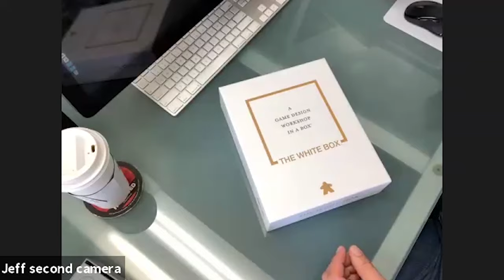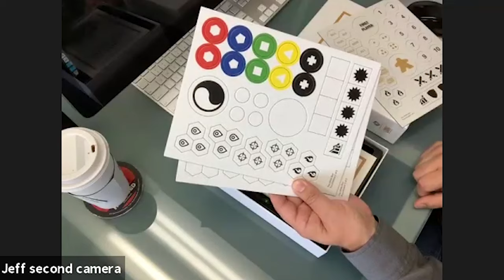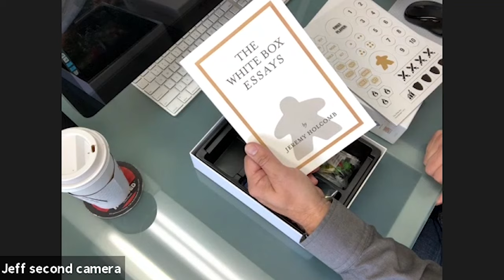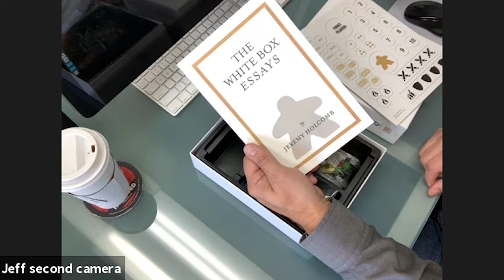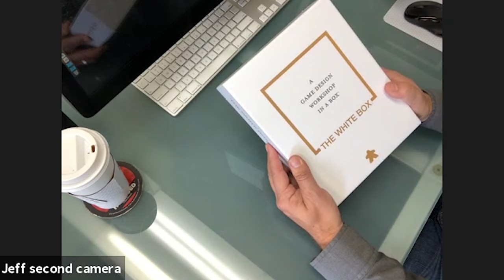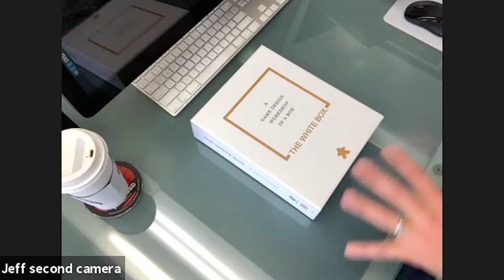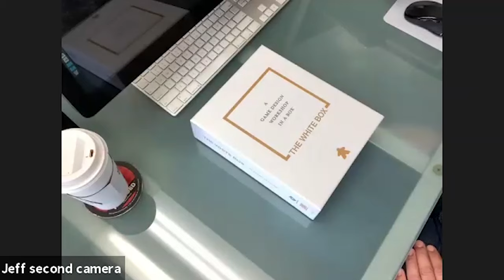Atlas Games Retailer to Publisher Webinar 23 September 2019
Join Jeff Tidball, CEO of Atlas Games, as he speaks to two exciting products from their company, ATG2903 - The White Box and ATG1410 - Godsforge!

Any customer retailers of GTS Distribution who place an order for either game before September 30th, 2019, will also receive special pricing of 52% off MSRP AND if you buy 5 or more of one game, you can get a FREE additional copy!

And see all of Atlas Games' products available at GTS

Would you like to receive alerts for future webinars?

Please note, the "free" demo copies discussed in this webinar were for attendees of the live event only. GTS hosts various live webinars like this with promotions for live attendees and we encourage you to join future ones when available.